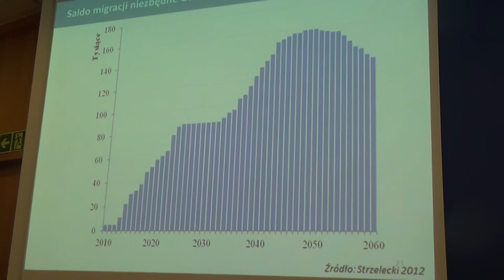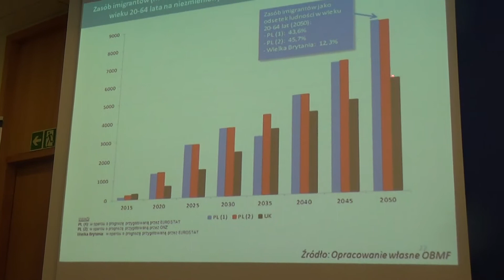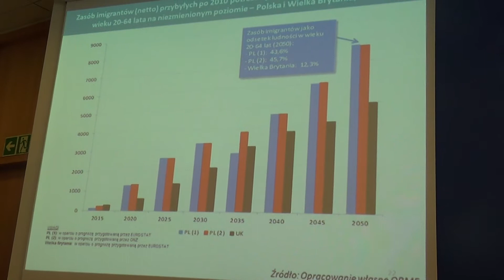Rynek opiekuńczy w Polsce iw Europie - 2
Warszawa, 13 października 2014 PAP Konferencja prasowa